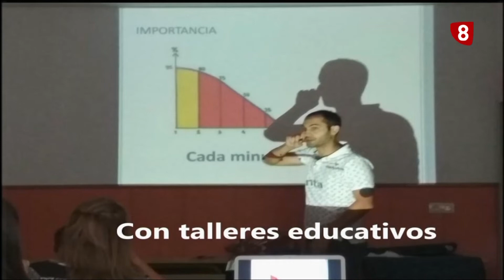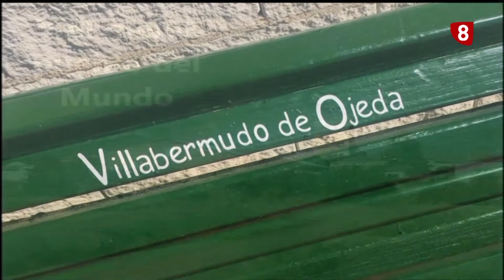Villabermudo, ganadores de A Huebra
El municipio de Villabermudo se ha alzado con el Premio A Huebra 2019 otorgado por la Diputación de Palencia en la categoría de 'Resultado Final". ¡Enhorabuena a todos sus vecinos!.